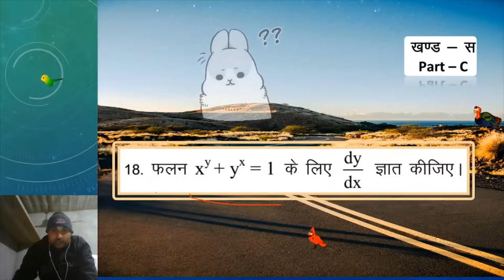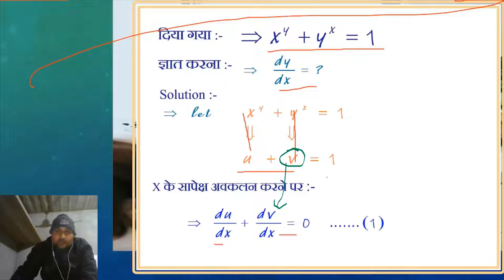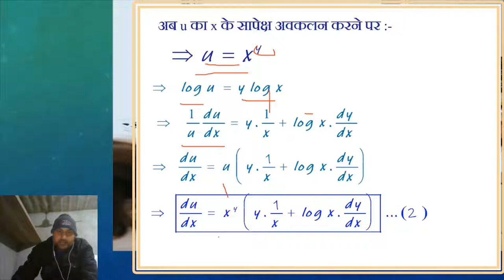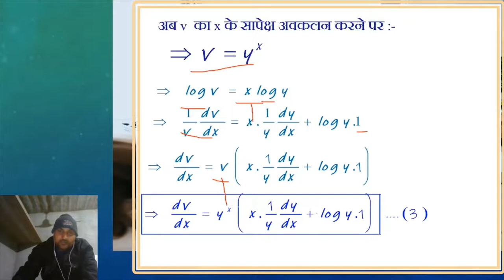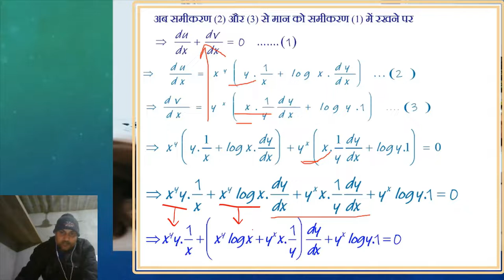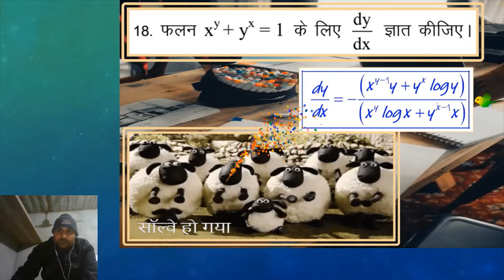लक्ष्य 80 में 80 | CLASS 12 paper| प्रश्न 18| RBSE CLASS 12 MATH MODEL PAPER 2022 SOLUTION | पेपर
queries solved
1. how to solve bord exam paper
2. question bank
2. rajsthan bord sample paper ko solve kese kre
3. mathematics ke important formula
4. desk work solution
5. toppers kese bene
6. rbse ka modl paper
7. how to pass class 12th math exam
8. toppers ki exam copy
9. how to write notes